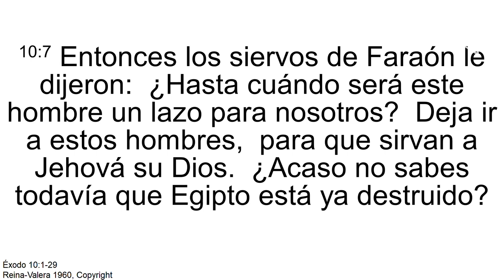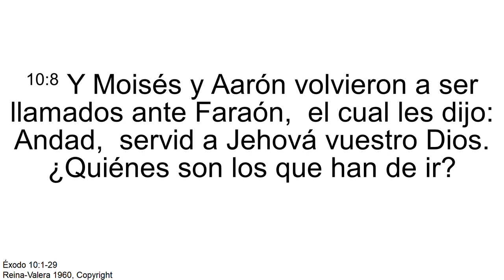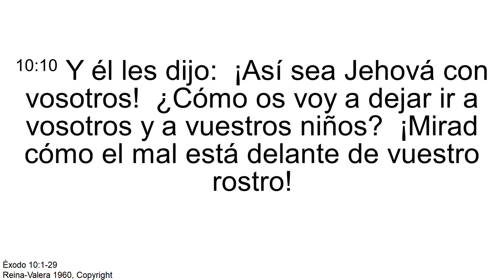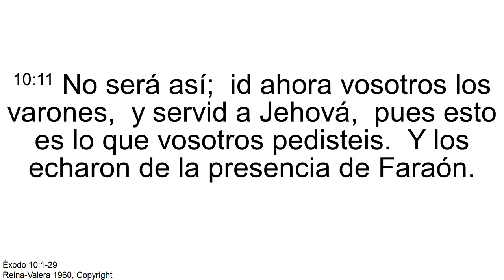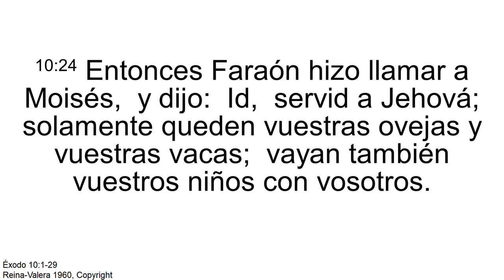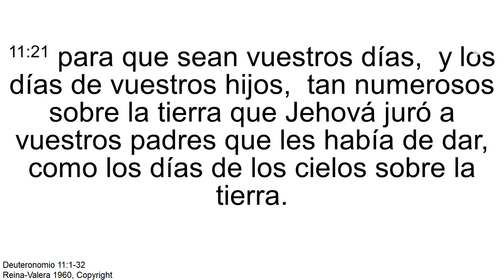Nuestros niños irán con nosotros - Ptr. Antonio López Luna